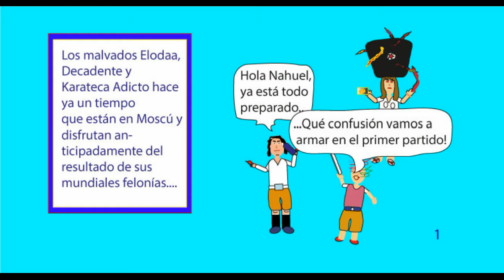VIDEO-HISTORIETA MUNDIAL 2018 - RUSIA - CEREMONIA INAUGURAL -"VIDEO-PANQUEQUEADA"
Experiencia...
Lea el video mientras transcurren las imágenes con música de fondo como si estuviera leyendo una revista de historietas y escuchando  ( a la vez ) música de su agrado.
SE TRATA DE UNA VIDEO-HISTORIETA QUE ES , SOBRE TODO, UNA "VIDEO-PANQUEQUEADA". PUES LA PROTAGONIZA "DON PANQUEQUE" ( EL NÚMERO 1 INDISCUTIDO DE TODOS LOS TIEMPOS.)